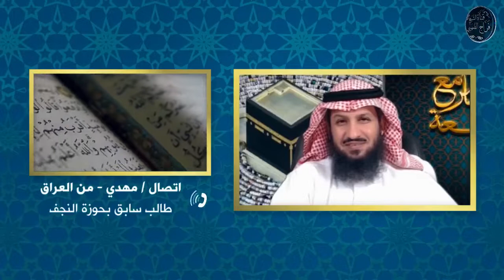طالب حوزة يروي حقائق صادمة عما يجري في النجف